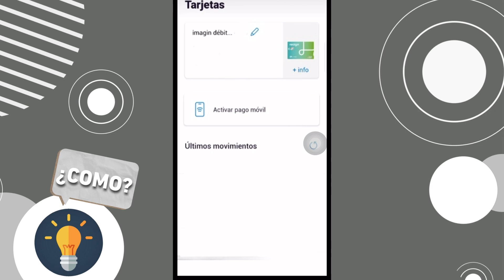✅Cómo VER El Número De Tarjeta En ImaginBank (Fácil)